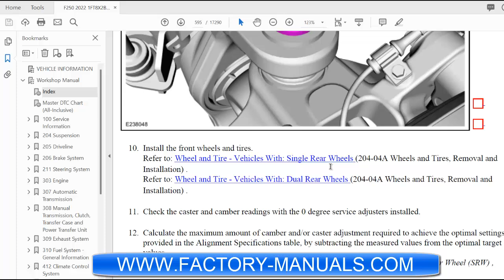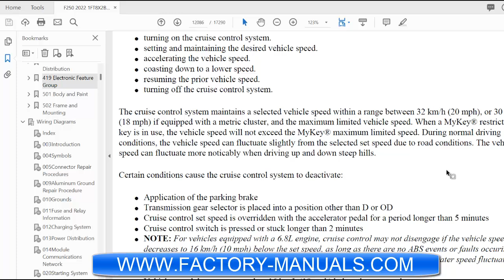2022 Ford F250 OEM factory repair manual